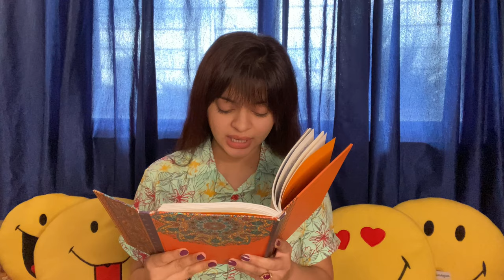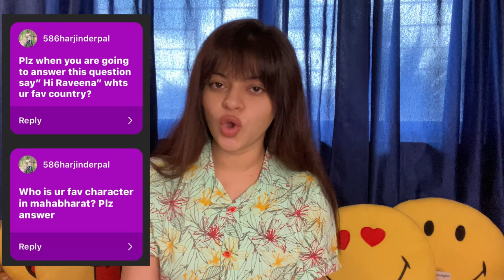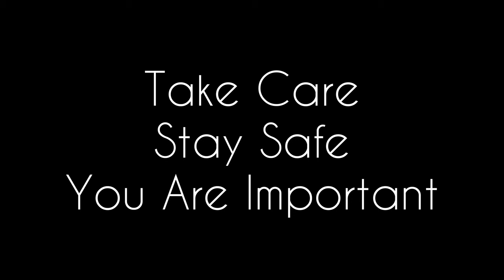Q&A with Sneha Wagh | Talking About My Favourites, Personal Life, Deep Meaning of Life etc etc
Hello & Welcome to the world of "Sneha ke Sang".
My First Vlog of Q&A is here i hope you like it.
I’ve selected a few questions and tried to answer appropriately.

Yahaan Sab Kuch Alag Hain.
Get ready to have some fun with Sneha Ke Sang.